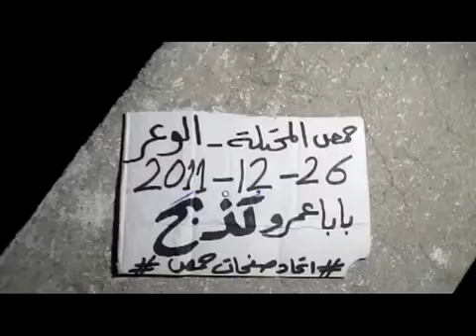26 12 Homs أوغاريت حمص حي الوعر القديم , مظاهرة مسائية نصرة لباباعمرو المذبوحة